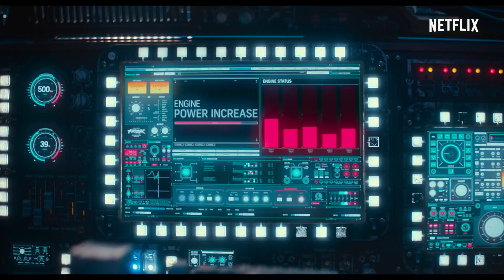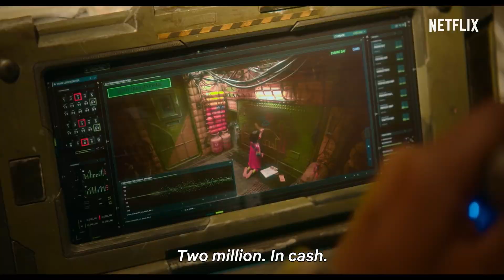Space Sweepers Official Trailer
In the year 2092, space is full of dangerous floating garbage like discarded satellites and deserted spaceships. The crew of a space junk collector ship called The Victory discovers a humanoid robot that's known to be a weapon of mass destruction. They get involved in a risky business deal and travel through space looking for the garbage they can make money off of while also competing with rival junk collectors.